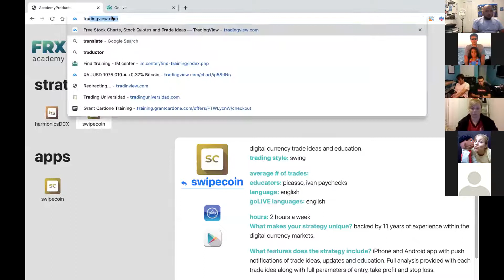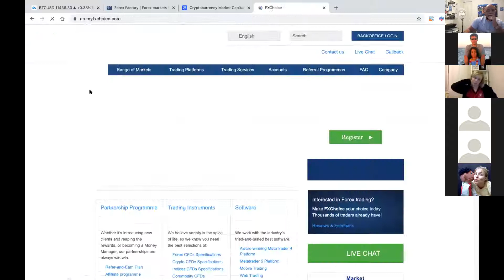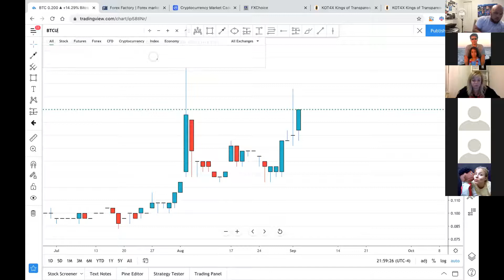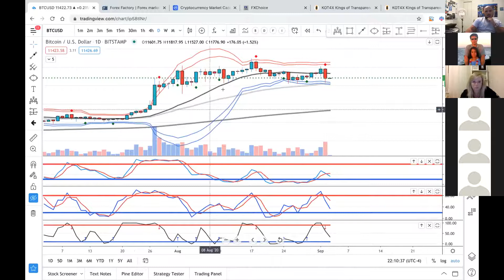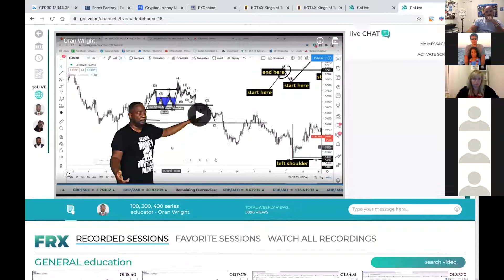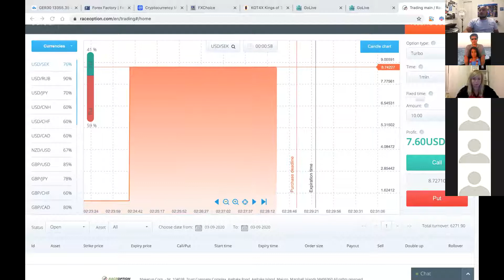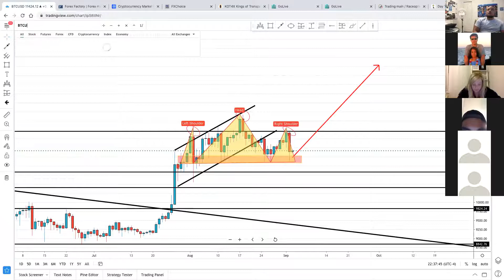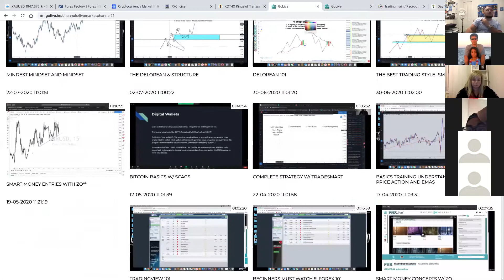Trading Basics 9/2/2020